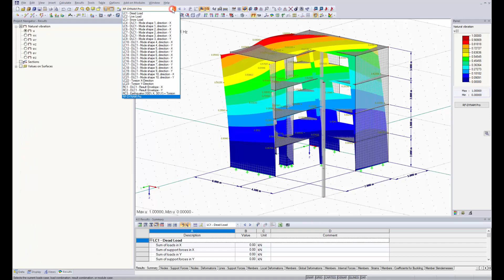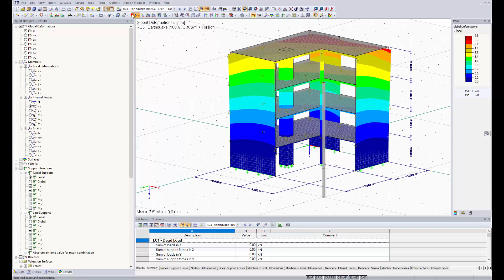[EN] KB 001615 | Możliwości uwzględnienia przypadkowych oddziaływań skręcających zgodnie z normami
W celu uwzględnienia niedokładności dotyczących położenia mas w analizie spektrum odpowiedzi, normy dotyczące obliczeń sejsmicznych określają reguły, które należy stosować zarówno w uproszczonej, jak i multimodalnej analizie spektrum odpowiedzi. Reguły te opisują następującą ogólną procedurę: masa kondygnacji musi zostać przesunięta o pewien mimośród, co powoduje powstanie momentu skręcającego.